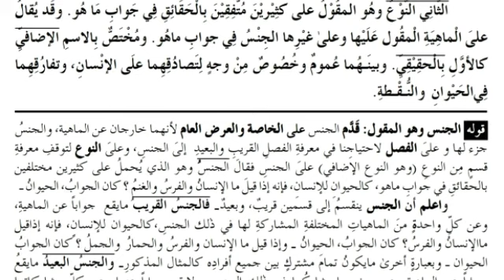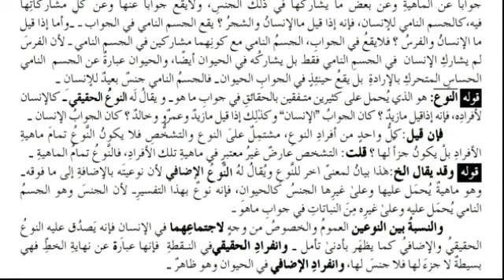امداداللبیب درس27/نوع حقیقی واضافی کی تعریف اور انکے درمیان پائی جانے والی نسبت